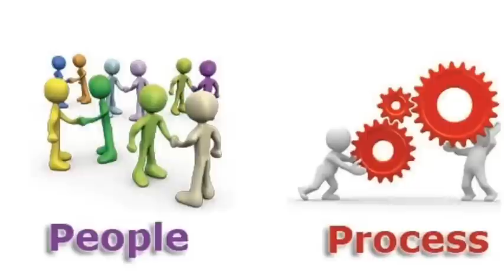The Quest Of The Works council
Election Candidate 2013